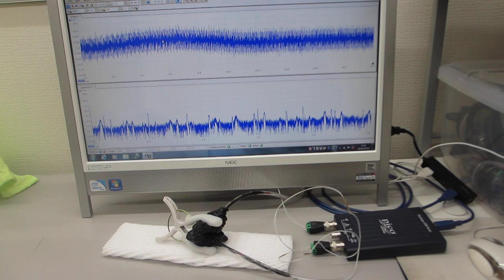超音波プローブのダイナミック特性を評価する技術（超音波システム研究所）